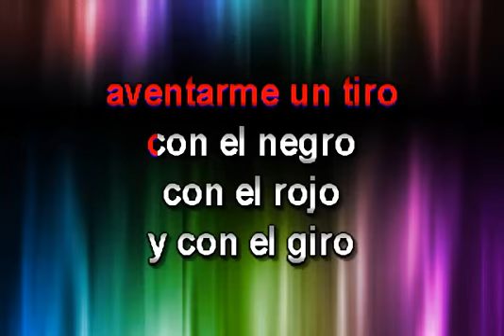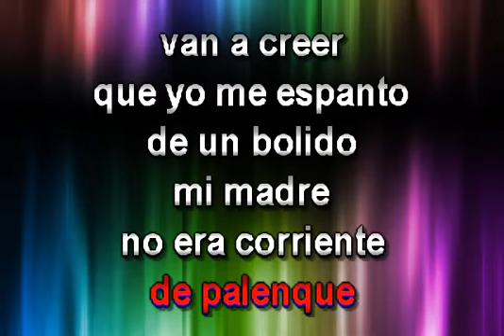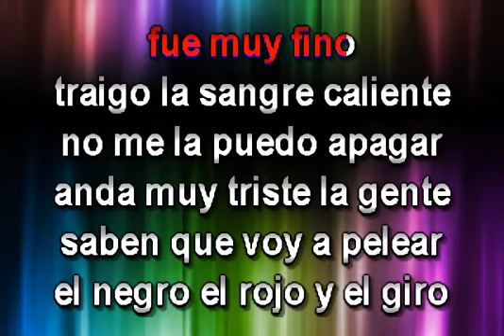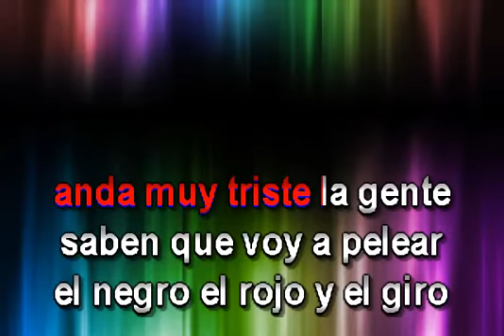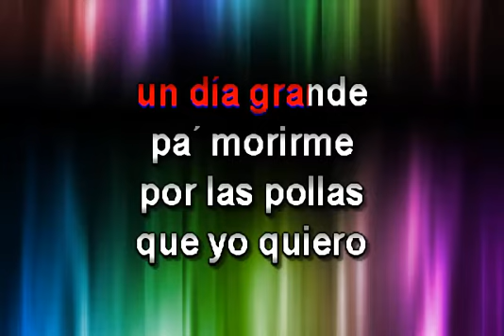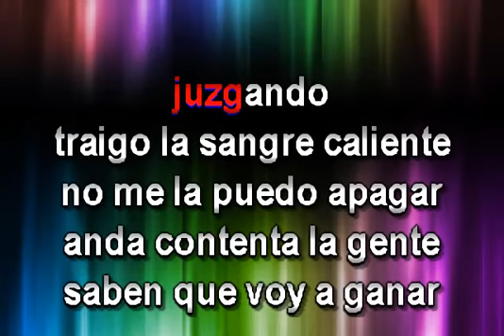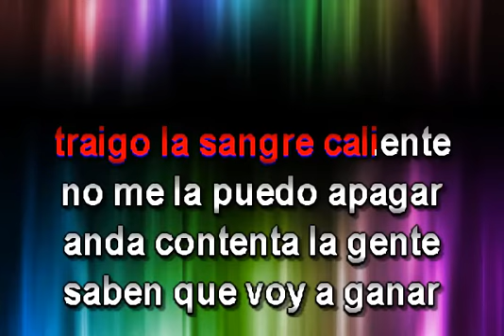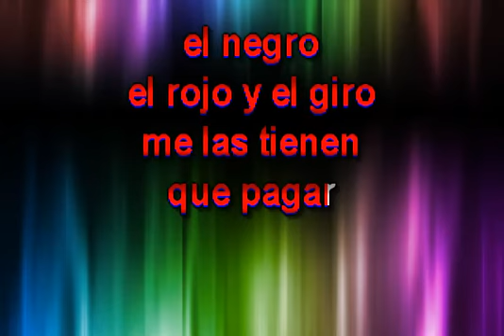VICENTE FERNANDEZ SANGRE CALIENTE KARAOKE